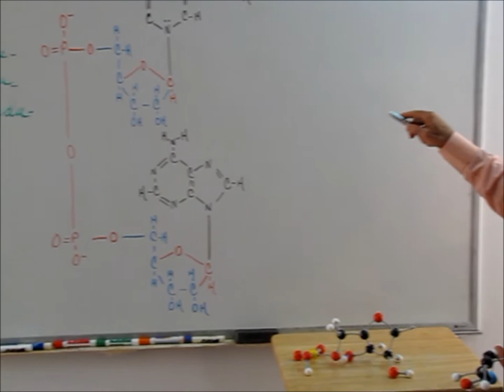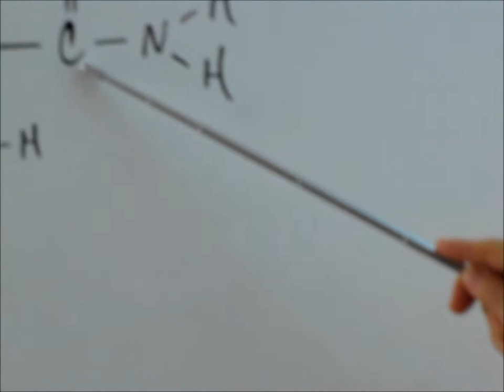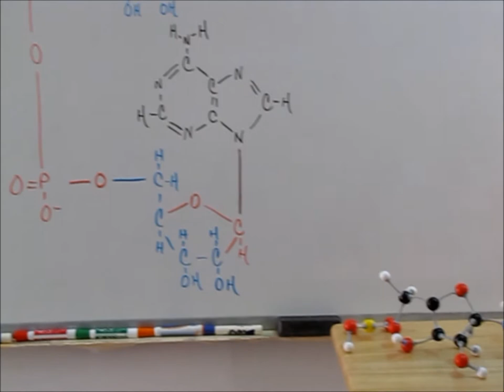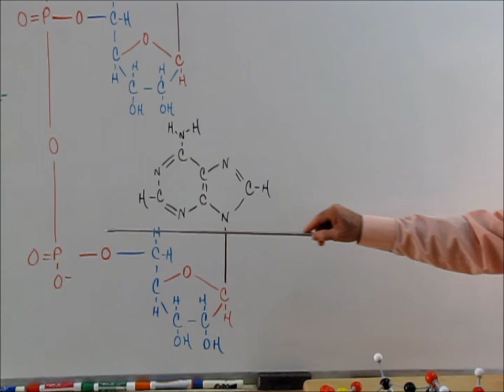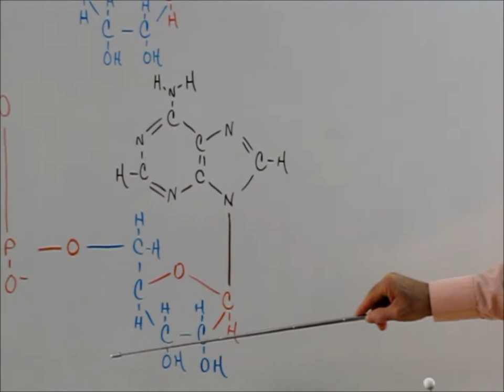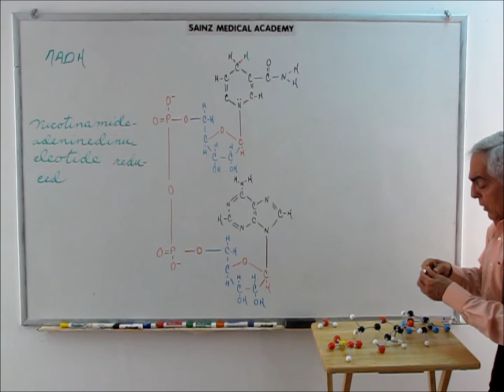Cellular Respiration 25. By Prof. Enrique Sainz.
Es un conjunto de procesos catabolicos que nos permite obtener de los combustibles respiratorios la energia quimica que estuvo almacenada en los mismos , transfiriendo una parte de esta a los acarreadores de enegia que garantizaran todas nuestras funciones metabolicas.